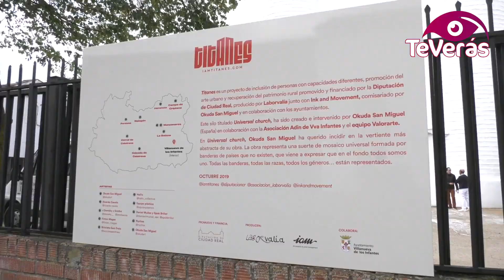El Silo de Infantes, se transforma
El vetusto silo de Villanueva de los Infantes, abandonado como otros muchos en la provincia durante décadas, inicia estos días una apasionante etapa de su existencia gracias al programa "Titanes", financiado por la Diputación de Ciudad Real con el objetivo de otorgar una mayor visibilidad al colectivo de las personas con capacidades diferentes, quienes trabajan coordinados por los artistas murales más importantes del mundo, como es el caso de Okuda San Miguel. Se pretende, asimismo, fomentar el atractivo turístico de nuestra tierra como elemento que contribuye a fijar población así como reivindicar nuestro pasado agrario y nuestro presente agroalimentario.